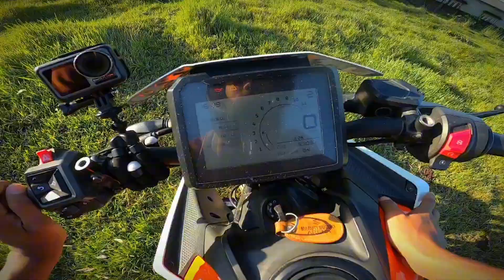Duke 250 Gen 3 Ride Review || Milage And Details || Av AbdullaH....🦍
YouR QuarrieS ⬇️

Duke 250 Gen 3 Review
Duke 250 Ride Review
Duke 250 Gen 3 Mileage
Duke 250 Details
KTM Duke 250 Review
Duke 250 Gen 3 Performance
Duke 250 Gen 3 Top Speed
Av AbdullaH Review
KTM Duke Gen 3 Specs
Duke 250 Long Ride Review
Duke 250 Fuel Efficiency
Duke 250 Walkaround
Duke 250 Ownership Experience
Best 250cc Bike
KTM Duke 250 Pros and Cons
Duke 250 Acceleration Test
KTM Duke Ride Experience
Duke 250 vs Competitors
Gen 3 Duke 250 Exhaust Sound
Motorcycle Review Av AbdullaH
KTM Duke Gen 3
KTM Duke 250 Mileage Test
Duke 250 Ride Impressions
Duke 250 City Ride
KTM Duke 250 Handling
Duke 250 Comfort
KTM Duke Gen 3 Features
Duke 250 Off-Road
Duke 250 Braking Review
KTM Duke 250 Exhaust Note
Duke 250 Highway Ride
KTM Duke 250 Customization
Duke 250 Top Speed Test
Duke 250 Real Mileage
KTM Duke Gen 3 Experience
Duke 250 Power Delivery
Duke 250 Maintenance
Duke 250 Service Cost
KTM Duke Gen 3 Ride Quality
Duke 250 Torque
Duke 250 Quick Ride
KTM Duke Gen 3 Price
KTM Duke Gen 3 Review India
Duke 250 Tyre Performance
KTM Duke Gen 3 Engine
Duke 250 Suspension
Duke 250 Daily Use Review
Duke 250 Fuel Consumption
KTM Duke 250 Acceleration
KTM Duke 250 Long Term Review
Duke 250 Power to Weight
KTM Duke 250 Custom Mods
Duke 250 Instrument Cluster
Duke 250 Exhaust Mod
KTM Duke Gen 3 vs R15
KTM Duke 250 Adventure
Duke 250 City Commute
KTM Duke 250 Headlight
Duke 250 Mirror Review
Duke 250 Ergonomics
KTM Duke 250 Design
Duke 250 Gearbox
KTM Duke 250 Power Figures
Duke 250 Gen 3 vs Duke 200
KTM Duke 250 Road Test
Duke 250 Windshield
KTM Duke Gen 3 Review Pakistan
Duke 250 Ride Comfort
KTM Duke 250 vs MT-15
Duke 250 Touring Review